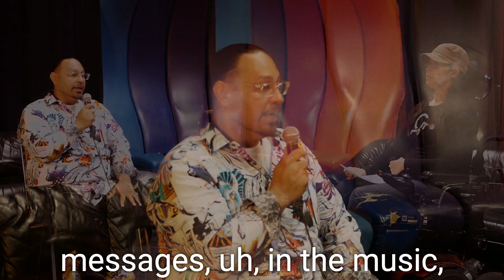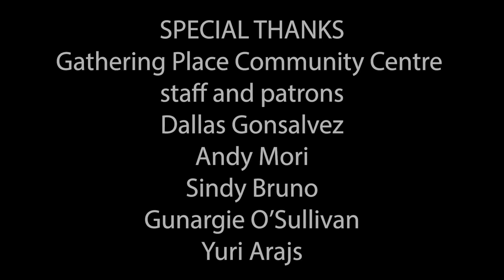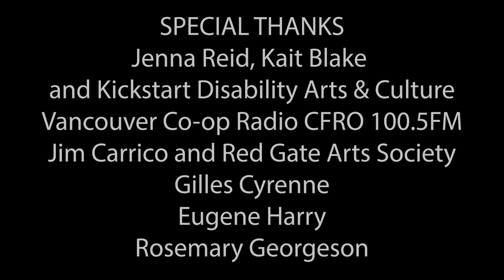Music Program - ACCESS Community Arts Festival 2021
Host
Terreane Derrick

Opening and Closing
Eugene Harry

Musical guests
Dave Symington and Jim Meyer
Sandy Scofield
Curtis Clear Sky & the Constellationz

Music Video guest
Tonye Aganaba (recorded at Guilt & Company by Trevor Tews)

TERRITORIAL ACKNOWLEDGEMENT
The Gathering Place acknowledges and honours that we live and work on the unceded homelands of the Coast Salish peoples, specifically the xʷməθkʷəy̓əm (Musqueam), Skwxwú7mesh (Squamish), and sel̓íl̓witulh (Tsleil-Waututh) First Nations.

THANKS TO OUR FESTIVAL FUNDERS
City of Vancouver
SPARC BC
Kickstart Disability Arts & Culture
BC Government